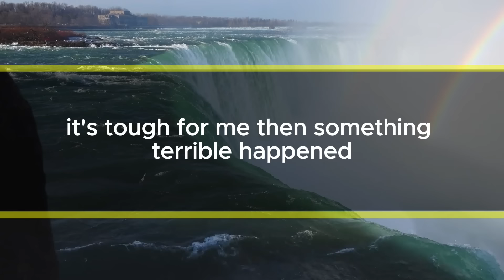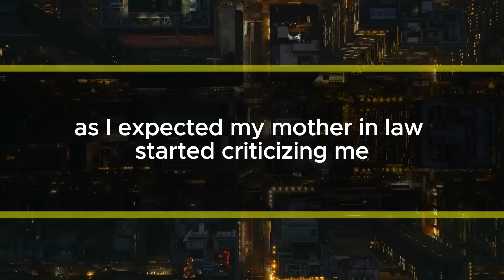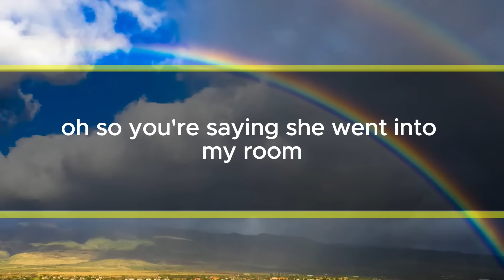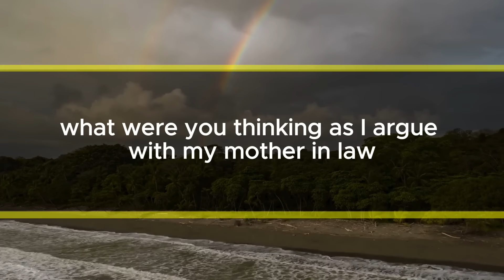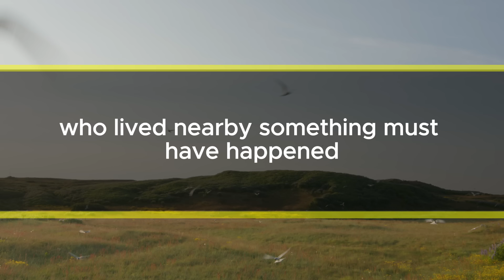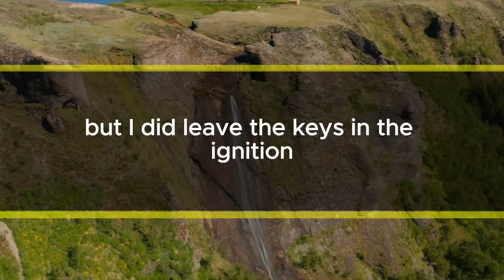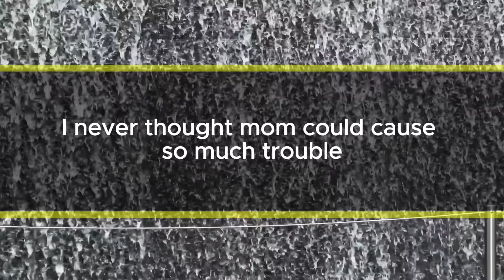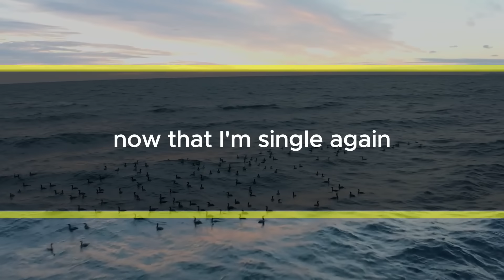My MIL Took My Things! My Husband Didn't Want to Blame Anyone. But Then His Car Disappeared...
I can't find my special bracelet. I think my mother-in-law might have taken it without asking again."Don't be upset, it's a gift from Mom, just try to accept it," my husband said.I often notice that my mother-in-law takes my things without asking, and my husband always supports her. I feel frustrated because he doesn't stand up for me. It's tough for me.